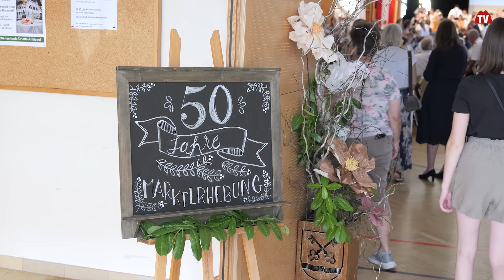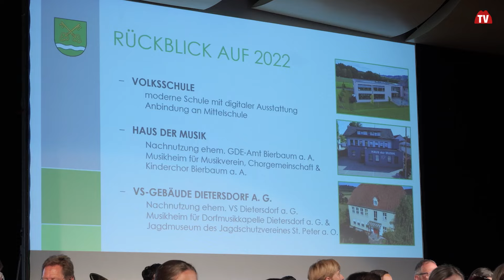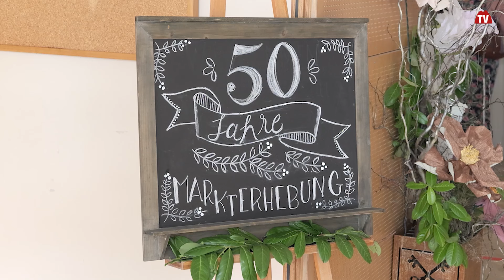50 Jahre Marktgemeinde St. Peter am Ottersbach | Styria | Austria | vulkantv.at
In St. Peter am Ottersbach wurde zur großen Jubiläumsfeier „50 Jahre Marktgemeinde“ geladen. In der Ottersbachhalle trafen sich dabei Gemeindebewohner und viele Gäste, um dieses Fest gebührend zu feiern.